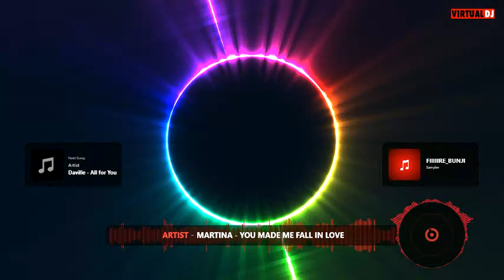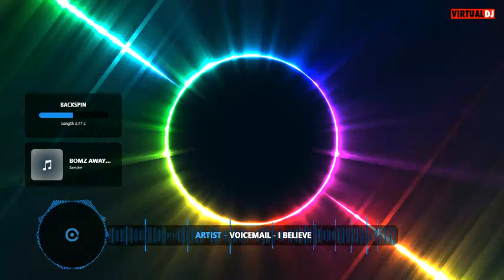Conscious Reggae Mix 2023 Sept Alaine Jah Cure Romain Virgo I Octane Voicemail Chris Martin@DjKuttz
THROWBACK MIXTAPE REGGAE WATERS VOL.1

Yours Truly @DjKuttz